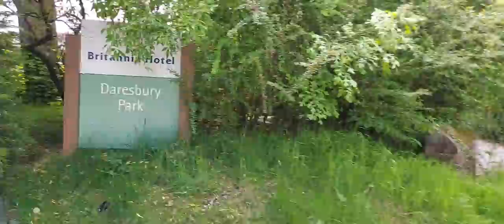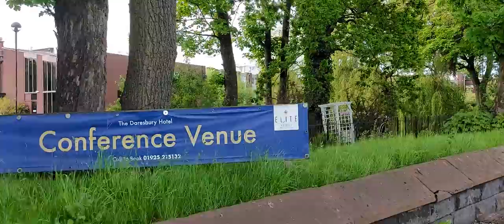Daresbury Hotel Stroll